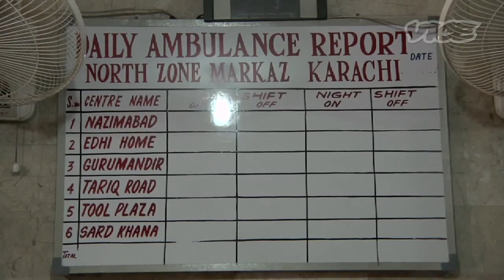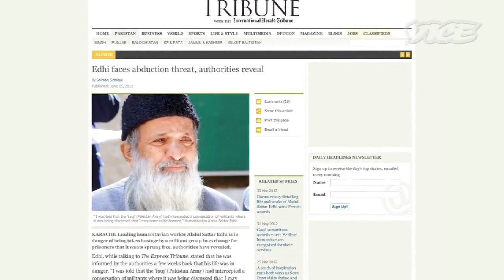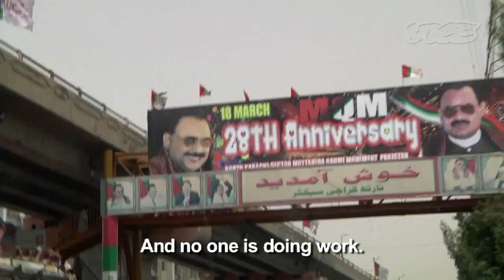Edhi Foundation: The True Image of Pakistan